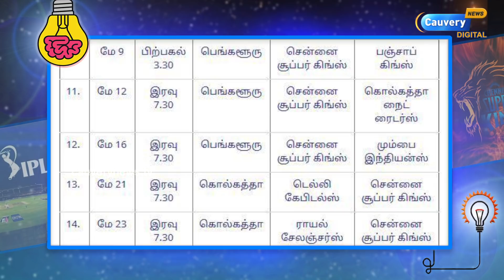புதிய பொறுப்பில் MSD | CSK பெரும் தலைகள் விலகல்?